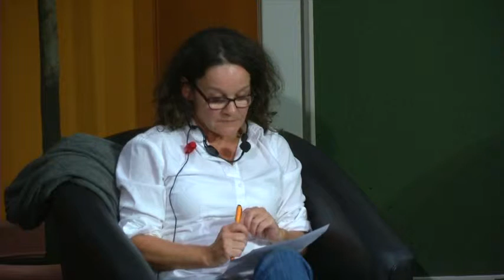Podiumsdiskussion - Am Ende der Bibliographien. Vom neuen (medialen) Selbstverständnis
Podiumdiskussion auf der Jahrestagung der Gesellschaft für Medienwissenschaft, Leuphana Universität Lüneburg, Oktober 2013
Mit: Nishant Shah, Wendy Hui Kyong Chun, Thomas Y. Levin, Ute Holl, Geert Lovink
Moderation: Wolfgang Hagen